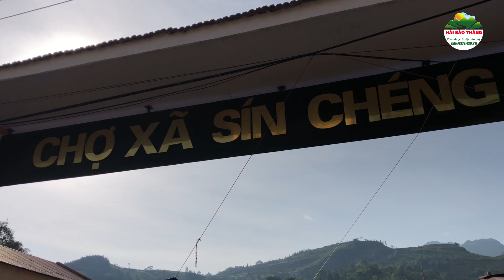NÉT ĐẸP CHỢ PHIÊN NGƯỜI VÙNG CAO - CHỢ BÁN TOÀN ĐỒ LẠ TÂY BẮC. P14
Xin chào các bạn  đã và  đang xem trên  kênh Hải Bảo Thắng !
nội dung chính trên kênh mình muốn truyền tải cho khán giả xem
về văn hóa chợ phiên của các tỉnh phía bắc: ẩm thực , du lịch , khám phá ,
bản sắc dân tộc... các chợ phiên  vùng cao  . Nhằm giúp bà con  Cập Nhật thường xuyên
về giá cả và những thay đổi  trên chợ...rất mong bà con đồng hành và ủng hộ Hải Bảo Thắng .
Cảm ơn các khán giả rất nhiều !
⛔️ Copyright THải Bảo Thắng
⛔️Do not Reup ...